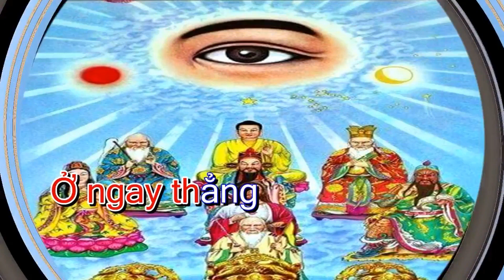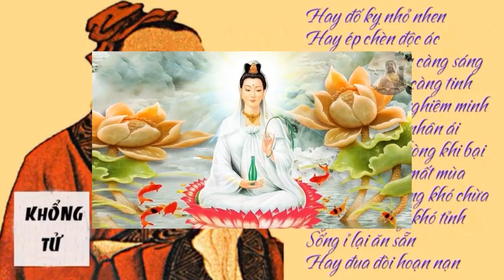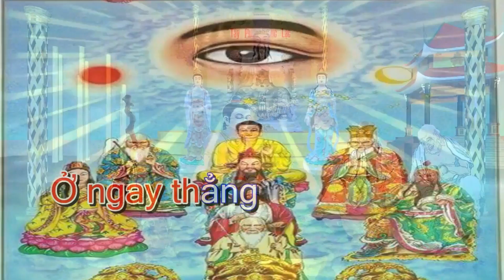Đức Thượng Sanh thuyết đạo về Đức Khổng Thánh Tiên Sư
Ngày Vía Đức Khổng Thánh Tiên Sư HƯng Nho Thạnh Thế Thiên Tôn thuyết đạo về Đức Khổng Phu Tử